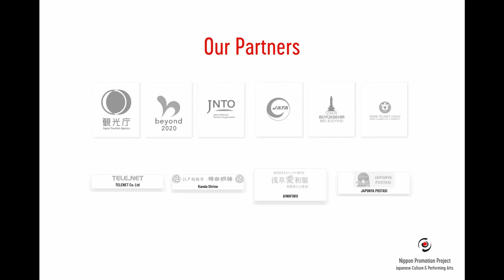盆女 （ボンジョ）とインタビュー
2020年11月29日（日）YouTube Liveにて16時スタートの「オンライン日本文化祭」に出演する盆女の皆さんのインタービューです。日本とトルコの友好130周年のお祝いを含め、日本の文化の一部である盆踊りを世界へ紹介するのを楽しみにしています！とコメントをいただきました！